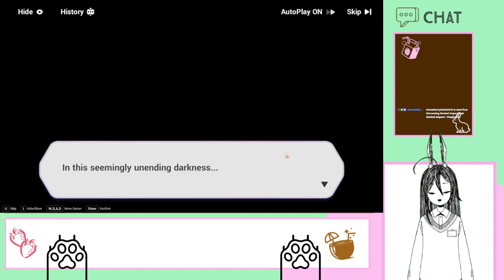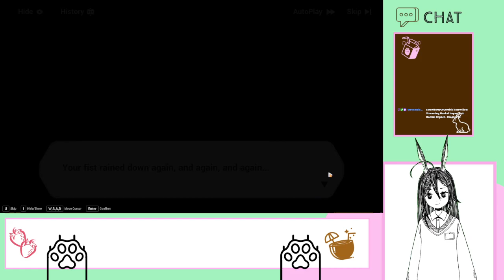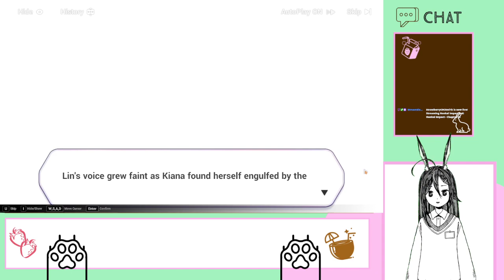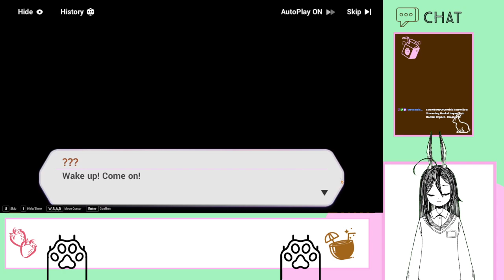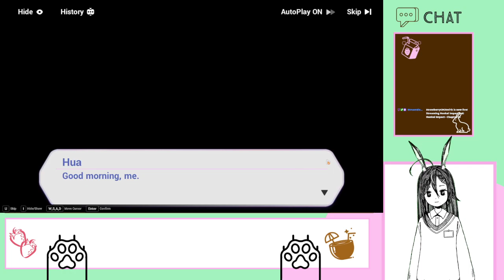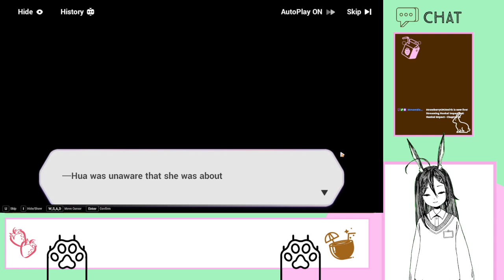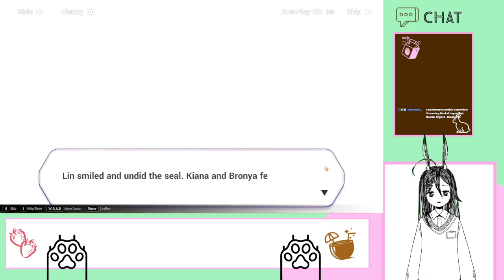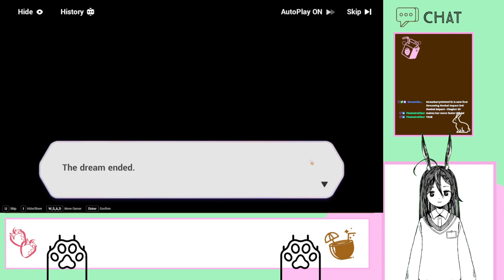Honkai Impact - Chapter 20